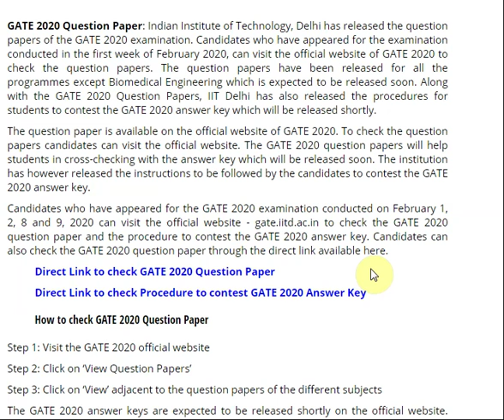GATE 2020 question papers Released, Answer Key expected to be released soon, check at gate ...